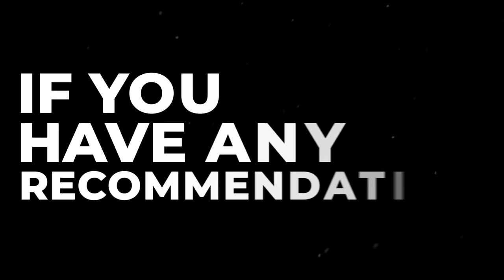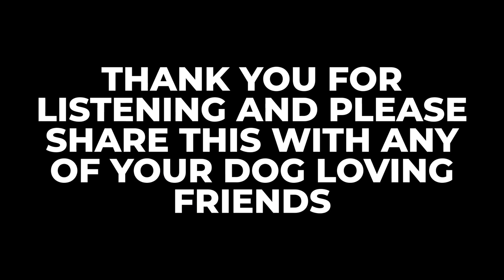Throwback Thursday: Exploring Canine Acupuncture with Dr. Hayley | S4E09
Welcome back to another Throwback Thursday episode of the Canine Culture Podcast! In this special episode, we revisit an enlightening conversation with a remarkable guest, Dr. Hayley, whose expertise in veterinary acupuncture has provided a holistic perspective on canine healthcare.

In Episode 7, we delve deep into the world of acupuncture for dogs, exploring its fascinating facets and uncovering the benefits it offers our beloved canine companions. Dr. Hayley shares her profound knowledge on the following key topics:

What is Acupuncture?: Discover the ancient healing practice of acupuncture and its adaptation for our furry friends. Dr. Hayley breaks down the fundamentals of this therapeutic technique and explains how it can play a vital role in enhancing the well-being of dogs.

What Can Acupuncture Help With?: Acupuncture isn't just about sticking needles in certain points; it's a comprehensive approach to addressing a wide range of canine health issues. Our guest expert outlines the diverse conditions and ailments that acupuncture can effectively treat, shedding light on the potential benefits for your four-legged family members.

Combining Modalities with Acupuncture: Veterinary care is a multifaceted field, and Dr. Hayley provides insights into the complementary modalities that can be paired with acupuncture to achieve optimal results. Learn how holistic practices can work together to promote your dog's overall health and happiness.